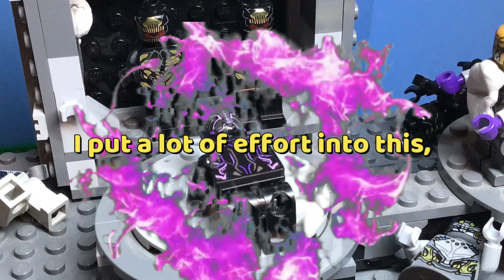Avengers: The Asgardian Menace (Brickfilm Stopmotion)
The avengers must track down Loki after he escapes. However, they are unaware of his evil plan and they must work with the Wakandans to end this Asgardian Menace once and for all.

Id like to thank anyone who checked this out. I know there are a couple flaws in this video but I mentioned it all in my pinned comment.